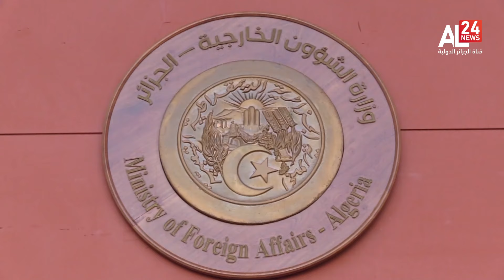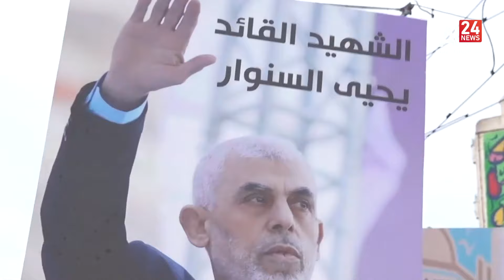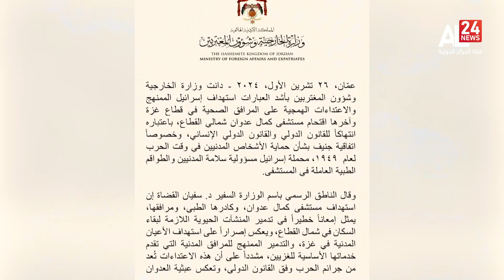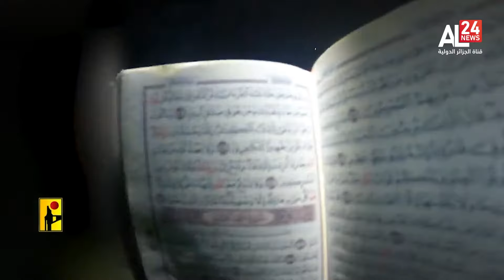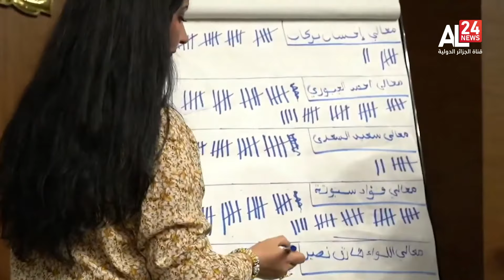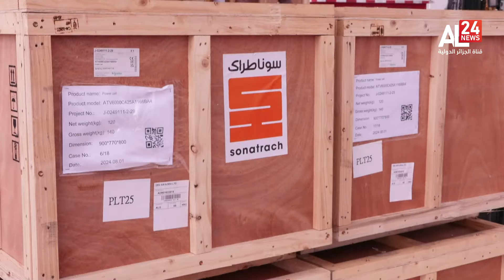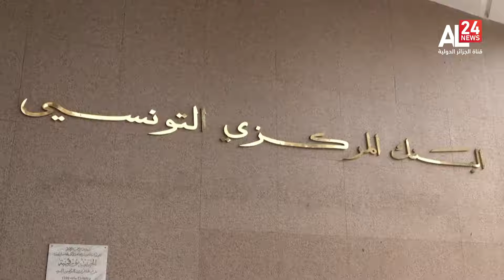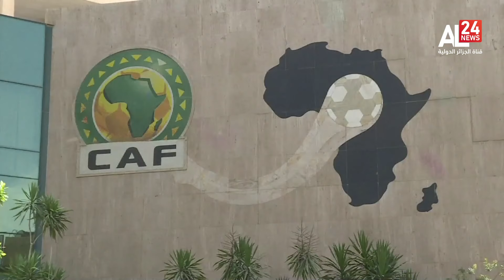الرئيسية 20:00 | 26 10 2024